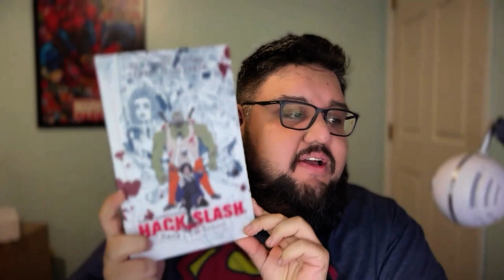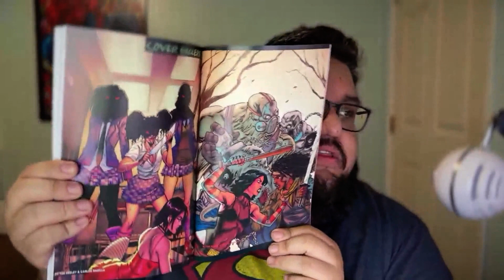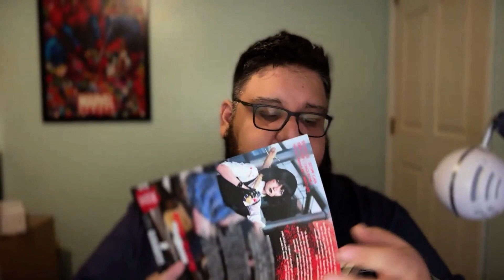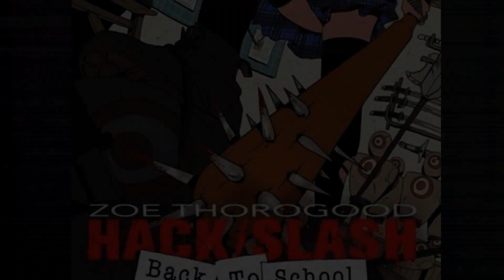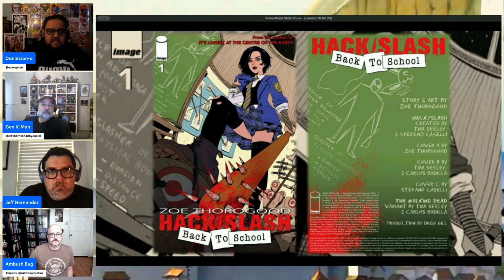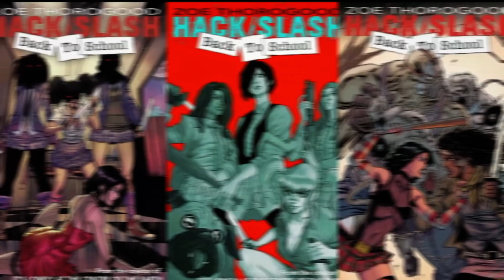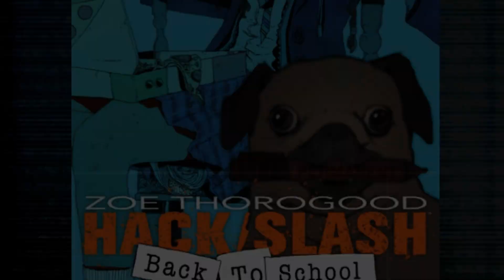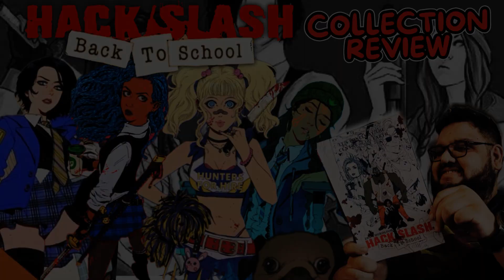HACK /SLASH: Back to School | COLLECTION OVERVIEW | Image Comics | Zoe Thorogood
COLLECTION OVER VIEW

HACK/SLASH returns with an untold tale and critically acclaimed cartoonist ZOE THOROGOOD at the bloody helm! Slasher hunter Cassie Hack is only just getting used to her man-monster partner, Vlad, when she's drawn into a new case involving a murderous bunny mascot, dead kids, and an entire squad of maladjusted teenage serial-killer hunters!